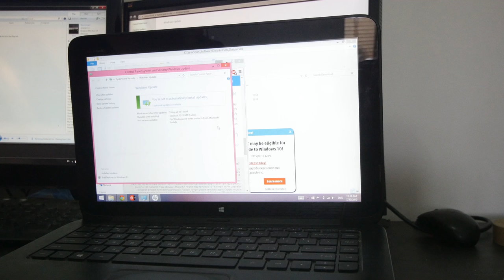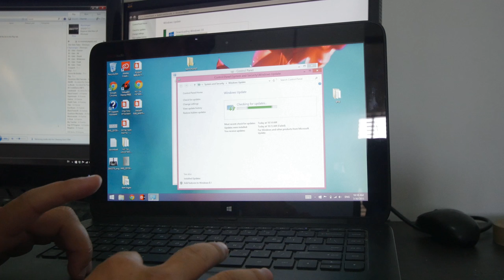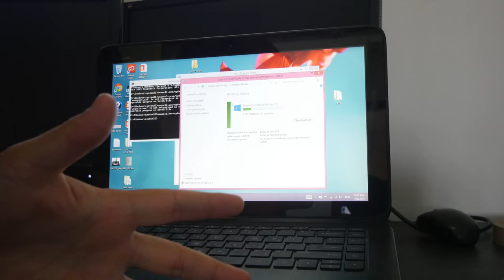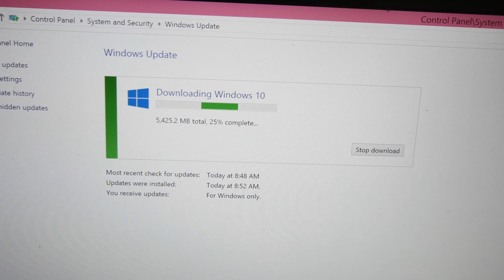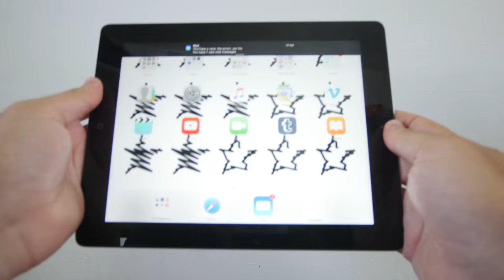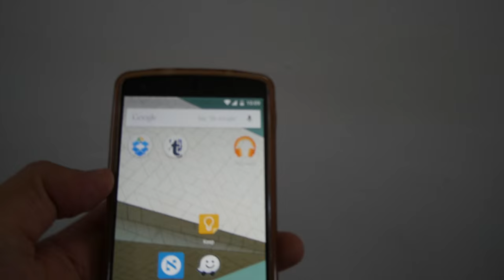s2 e1.0 windows 10 (part 1)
חוזרים לתוכנית השידורים
ה"עונה" השניה של הסרטונים מתחילה
והיום מתקינים חלונות 10 על המחשבים !!

ושלום קטן בגוגל גלאס